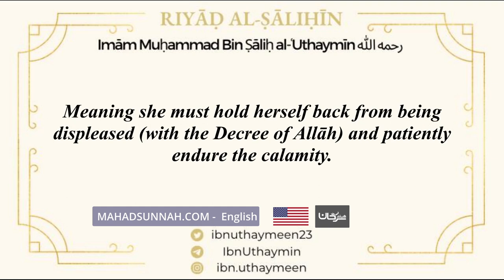The difference between Sabr and Ihtisāb Sheikh Ibn 'Uthaymīn